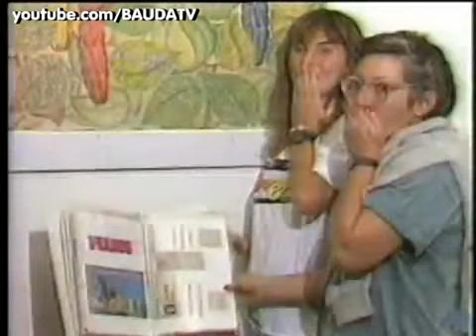Glenda Kozlowski 1988 campeã mundial de bodyboard. Entrevistada por um jovial Tino Marcos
campeã mundial de bodyboard. Entrevistada por um jovial Tino Marcos um ano após seu título, a menina de 14 anos já mostrava desenvoltura diante das câmeras, apesar da voz que mais lembrava a da Xuxa.